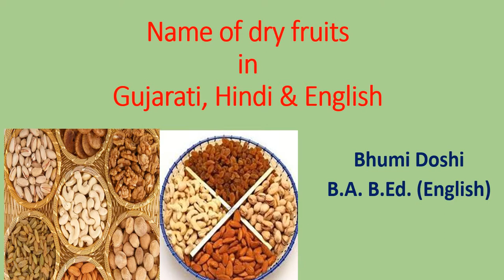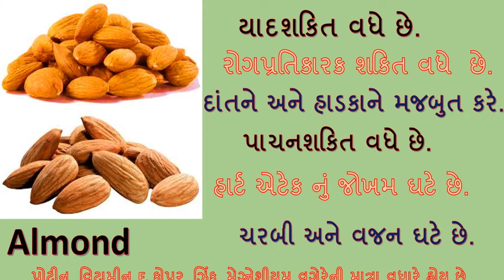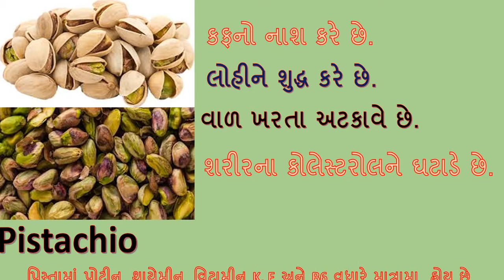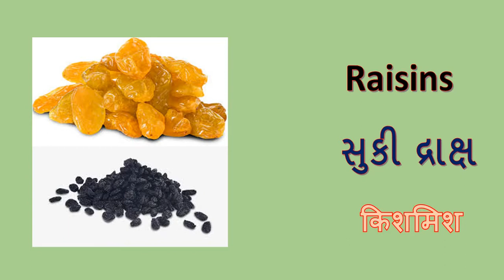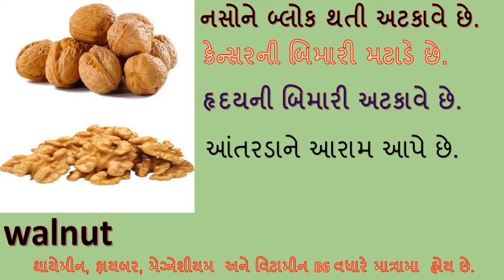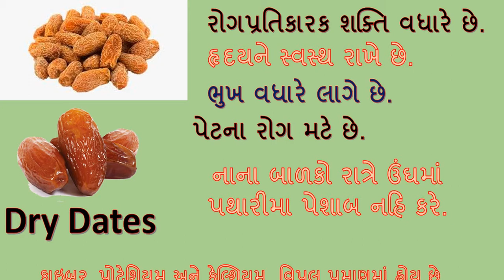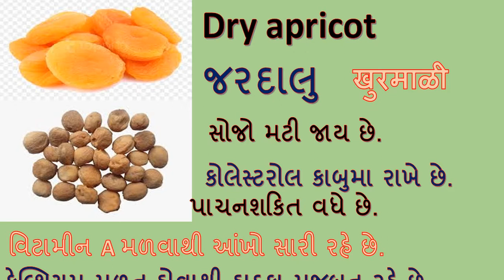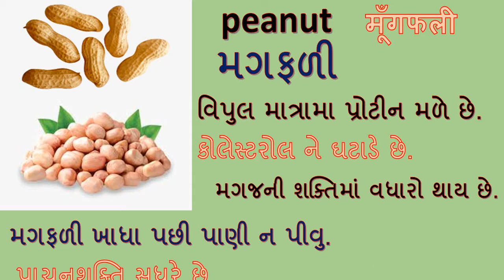Dryfruit Name in English Hindi Gujarati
આ વિડીયોમા તમને અલગ અલગ ડ્રાયફ્રુટના નામ અંગ્રેજી, હિંદી અને ગુજરાતીમા આપેલ છે. દરેક ડ્રાયફુટ મા કયા વિટામીન મળે છે જે નિયમિત સેવન કરવાથી કયા લાભ થાય છે તે પણ બતાવવામા આવ્યુ છે.